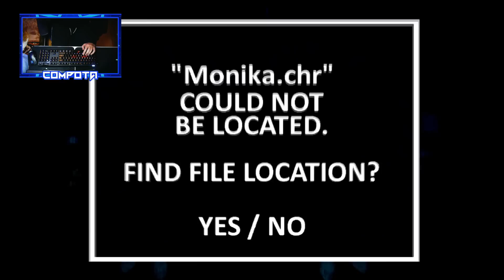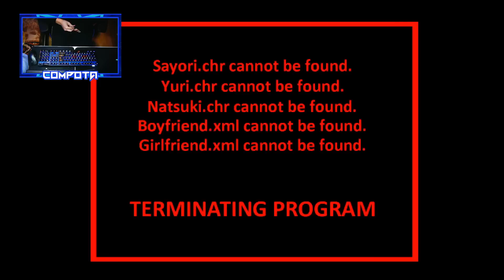EL PEOR FINAL DE DOKI DOKI TAKEOVER EN FNF / Doki Doki Takeover! - BAD ENDING (FULL WEEK)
El mod puede tener contenido traumante para algunos usuarios, ver con discreción o.o

▼ Diseñadora ▼
 ♥ aquí sus redes para que le vayan a dar amor ♥

▼ Extras ▼
Descarga los mods acá:
Vs Doki Doki Takeover! - BAD ENDING